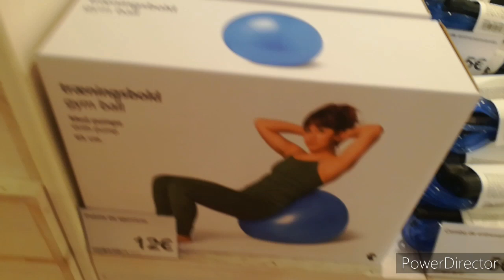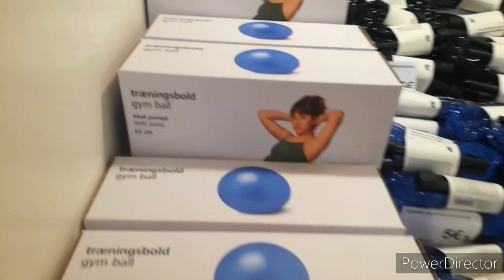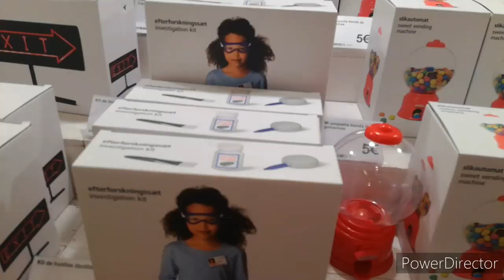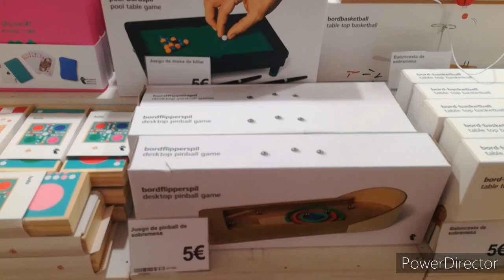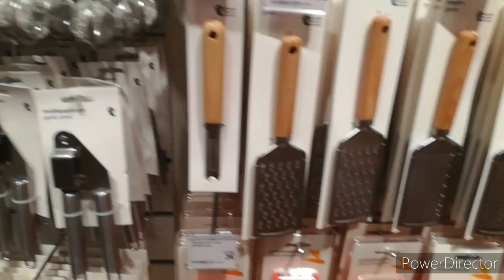VISITAMOS TIENDA TIGER ARTICULOS Y PRECIOS//SEVILLA CENTRO